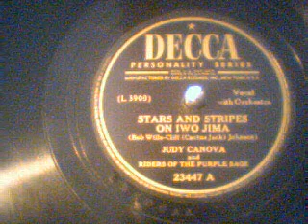Judy Canova & Riders of The Purple Sage-Stars & Stripes On Iwo Jima Decca Records-78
Judy Canova & Riders of The Purple Sage-Stars & Stripes On Iwo Jima Decca Records-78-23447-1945